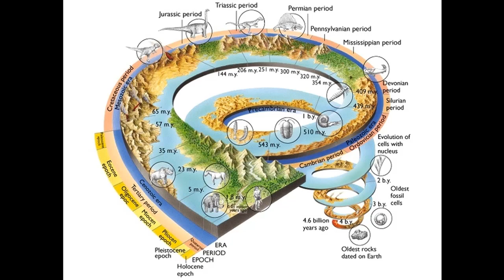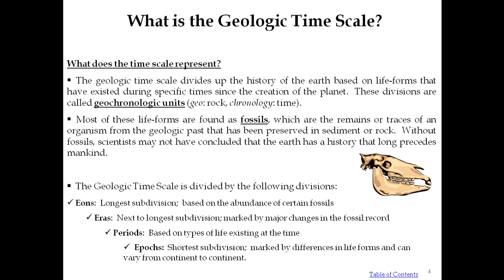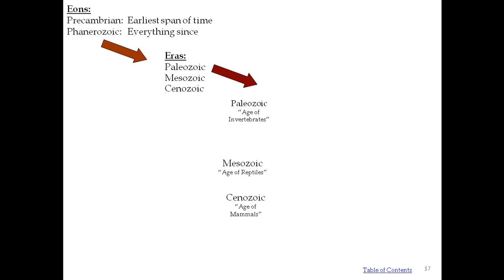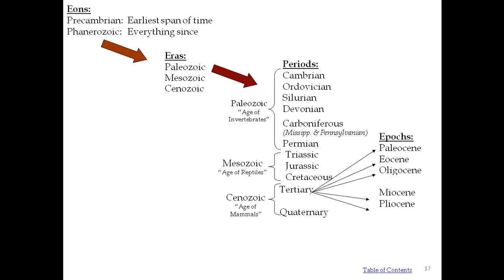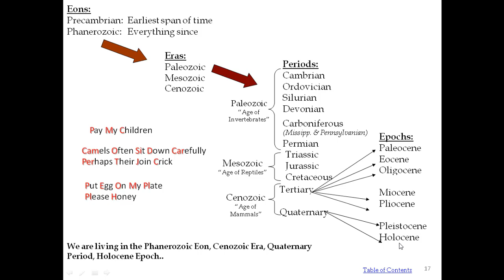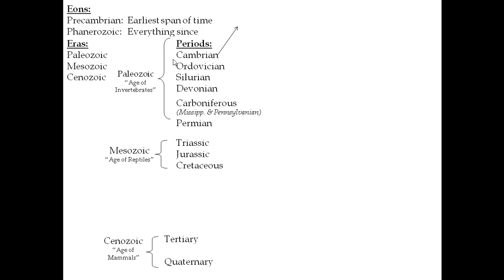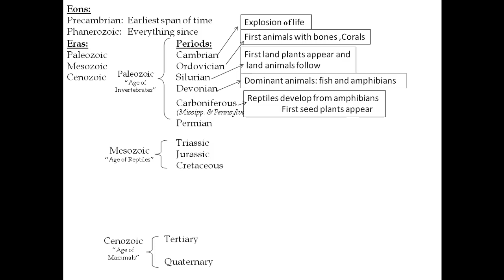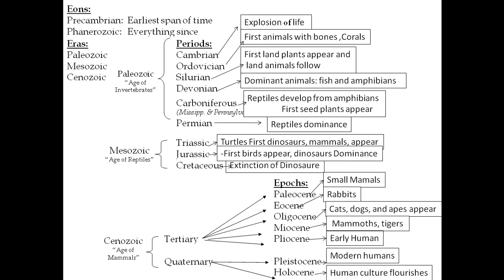Geological Time Scale|| Era of Earth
The Geological Time Scale is a system of chronological measurement that relates stratigraphy to time and use by geologists, palaeontologists and other Earth Scientists to describe the timing and relationships between events that have occurred throughout the Earth’s history.
ADVERTISING
The age of the Earth is estimated to be about 4.6 billion years. The estimation of the Earth’s age is based on the study of radioactive elements, is believed to be the most authentic. The geological history of the Earth is divided into several Eras. These eras are further divided into Periods, which are sub-divided into Epochs. Durations of each Period have been demarcated and the evolution of vegetation and animals are explained accordingly.
1. Cenozoic Era
Human develop in this period. This period is called 'Age of mammals'. Dinosaurs and many other species were extinct in this period. The term Cenozoic means 'new life'. It is divided into three periods: the Paleogene, Neogene, and Quaternary; and seven epochs: the Paleocene, Eocene, Oligocene, Miocene, Pliocene, Pleistocene, and Holocene.
 (A) Quaternary
This period is further divided into two Epochs:
(a) Holocene
(b) Pleistocene
(B) Tertiary
This period is further divided into five Epochs:
(a) Pliocene
(b) Miocene
(d) Eocene
(e) Paleocene
It began about 65 million years ago and continues into the present, is the third documented era in the history of Earth. It was introduced by English geologist John Phillips in an 1840. The global climate was much warmer than it is today, and the overall climate of the Earth was much more consistent regardless of proximity to the equator.
Do you know the meaning of Oxygen Minimum Zone and Dead Zone?
2. Mesozoic Era
It is an interval of geological time from about 252 to 66 million years ago. It is also called the Age of Reptiles a phrase introduced by the 19th century palaeontologist Gideon Mantell. This era was dominated by the first flowering plants, emergence of birds and dinosaurs. It is divided into three periods (from oldest to youngest):
(A) Cretaceous
(B) Jurassic
The climate of the Earth was warm and there was hardly difference between equatorial and polar latitudes as compare to today's world.
List of Extinct Species of Marine Reptiles
3. Paleozoic Era
It began from about 542 million years ago to 251 million years ago. This era is best known for ushering in an explosion of life on Earth.
It was a time of continental assembly. The majority of Cambrian landmasses were gathered together to form Gondwana, a supercontinent made up of the present-day continents of Africa, South America, Australia, and Antarctica and the Indian subcontinent. It is subdivided into seven geologic periods (from oldest to youngest):
(A) Permian
(B) Carboniferous: Pennsylvanian
(D) Devonian
(E) Silurian
(F) Ordovician
(G)Cambrian
All the above era were evolved from the Precambrian Eon which comprises the 88% of geologic time which means 4500 million years ago. It was an Era when the Earth was originated, a first multi-celled organism appears and first one celled organisms were evolved. Our geological time scale was created to show the duration of the time unit.
This great Eon expanse of time is divided into the Proterozoic, Archean, and Hadean eons in order of increasing age which was further subdivision of the eras into "periods" is based on identifiable but less profound changes in life-forms. In the most recent era, the Cenozoic, there is a further subdivision of time into epochs.